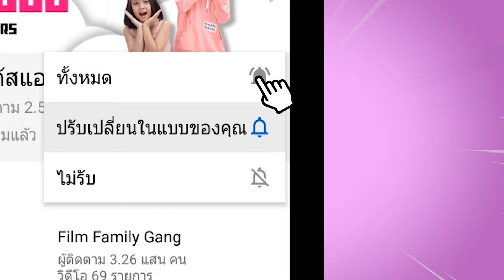อยากเป็นนักบินอวกาศ มาปล่อยจรวดกัน ละคร